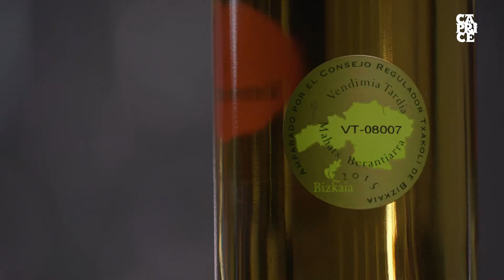原産地呼称ビスカヤ・レイトハーベストチャコリーとインチャウサルサ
レイトハーベストチャコリーはその品質と味わいを引き出すためサーブする直前まで冷蔵庫に入れておくとよいでしょう。